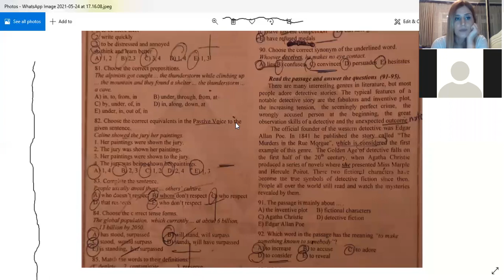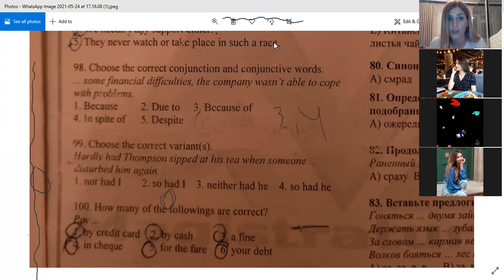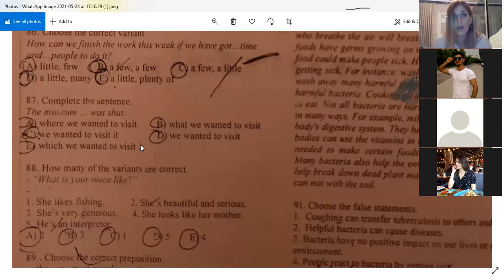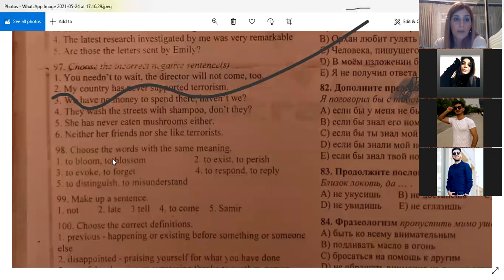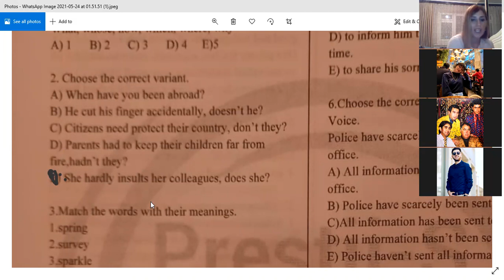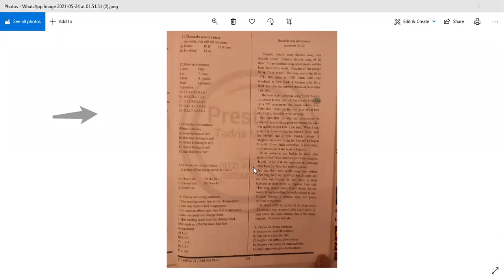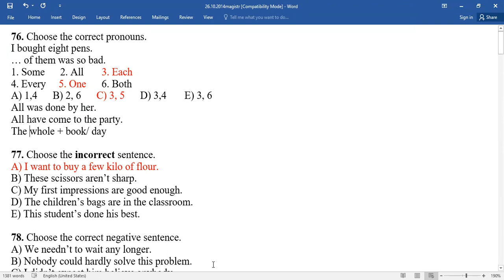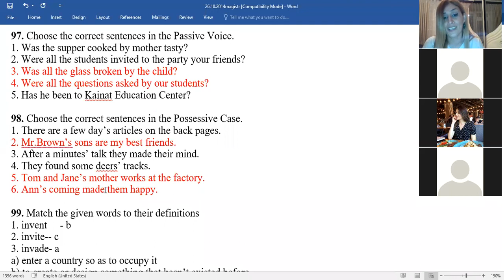SON TEKRAR DERS !!! MENIM DEYERLI TELEBELERIM HER BIRINIZE UGURLAR:) I AM VERY LUCKY THAT I HAVE U:)